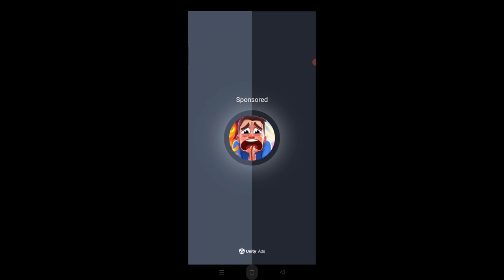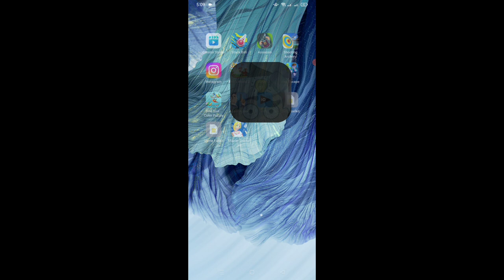Dop2|game kavali| Kar game game|game ki video|Kar wali game|play store redeem code|@Techno Gamerz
Fit Gym
Fit Gym
games games,
games video,
games for kids,
games download,
games cartoon,
games car,
games for android,
games movie,
games android,
games allu arjun,
games app,
games and,
games ads,
games at home,
games all,
games add,
a games sports,
a gamestop,
agamescout,
a gamespot,
a games on youtube,
games bhejo,
games banane ka tarika,
games barbie,
games bus,
games best,
games based on pakistan,
games book,
games bike,
b games song,
b games squid game,
b games free fire,
b games minecraft,
b games ps5,
b games bike,
games channel,
games candy crush,
games challenge,
games cricket,
games chalega,
games car 3d,
c gamer,
c game engine tutorial,
c game tutorial,
c game projects,
c game programming for beginners,
games download for pc,
games dikhayen,
games download karne ka tarika,
games download app,
games dikhao,
games doll,
games drawing,
d games
d games 76,
d games wtf,
d games 66,
d games world,
d.games friend,
games d day,
games d i y,
games evolution,
games earn money,
games earning,
games episode,
games evolution pc,
games ending,
games earning app,
games emulator,
e games drama,
e games tournament,
e games online,
e games world championship,
ea games,
ea games for pc,
ea games challenge everything,
ea games for android,
games for low end pc,
games film,
games for mobile,
f games song,
f games phineas and ferb lyrics,
f games lyrics,

games hindi,
games hack karne ka tarika,
games hindi movie,
games hacker,
games home,
h games reacciona a corvi,
games install,
games in mobile,
games ideas,
games in real life,
games indoor,
games in home,
games in hindi,
games in school,
hi games,
i games tv,
i games of karma,
i games cid,
hi games dance,
hi games ka siddhant,
hi games ke siddhant,
hi games principle,
games jo ham khud khel,
games jo ham khel sake,
games jo ham khud khel sake,
games jti driving,
games jo ham khele,
games joker,
games jeep,
games journey,
j gems,
j gems interview,
j gems reaction,
j gems purgatory,
j gems theme,
j gems reaction mashup,
j gems springtrap gets captured,
j gems afton gets captured,
games khelne wali,
games ki video,
games kids,
games ke naam,
games khel kar paise kaise kamaye,
games kar,
games kavali,
games kaise banate hain,
k games challenge,
k games squid game,
k games challenge gameplay,
k games challenge squid game,
k games korea,
k games challenge mod apk,
kdrama games,
games ke name,
games ludo,
games like free fire,
games laga de,
games live,
l games tonight,
l'& games pokemon,
l&games roblox,
mls games live,
games l allu arjun,
big l games females play,
big l games,
kachra l games of karma movie,
games mobile,
games music,
games movie allu arjun,
games makeup,
games minecraft,
games mod apk,
games music background,
mgamer,
m gamer hack,
m gamer pubg mobile uc,
m gamer free fire diamond redeem proof,
m gamer boy,
m gamer channel,
m gamer redeem code,
m gamer yt,
games name,
games new,
games name in english,
games name in mobile,
games new 2022,
games new 2021,
games not opening in windows 7,
games name offline,
n games yt,
n games yt vlog,
n games yt pc,
n games yt pc build,
n games netflix,
n games 2,
n games yt booyah,
games n kidz,
games of,
games of karma trailer,
games online,
games of thrones trailer,
games of pakistani,
games offline,
games of thrones music,
games of pakistan,
io games,
io games to play with friends,
io games names,
io games multiplayer,
io games like diep.io,
io games online,
io games list,
io games ssundee,
games play,
games pc,
games pubg,
games people play,
games pakistani,
games play store,
games please,
games pakistan,
p games user,
pc games 2022,
pc games free,
games p.c,
p.s game star,
p.e games,
p.e games for elementary students,
p.e games for primary school,
games quiz,
games questions and answers,
games qawwali,
games question,
games quick game,
games quotes,
games queen,
games quit game quit game,
q games kyoto,
letter q games,
daz games q&a,
q and a games for friends,
qm games,
aci gamespot q&a,
games real,
games racing,
games review,
games real life,
games room,
games romance,
games racing car,
games ringtone,
ir games,
ir games spiderman,
ir games car,
ir games spiderman car,
ir games bike,
ir games bus,
ir games car racing,
r games roblox,
games song,
games show,
games shorts,
games se paise kaise kamaye,
games shubh,
games season 2,
games story,
games spider-man,
x games,
x games skateboardi
x games mode original location
Kar game game
game kavali
game ki video